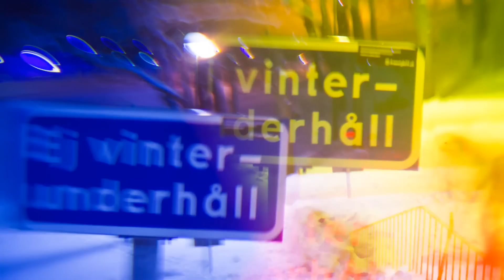Eiki Helgason Full Part from Nation - TransWorld SNOWboarding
Eiki Helgason has a unique eye for snowboarding. That's what growing up riding the streets in an isolated place like Iceland will give you: your own perspective. Once he and his brother Halldor Helgason started watching videos though, they learned every trick they could, the same as anyone, anywhere else. But enough of that, the part is what's up.